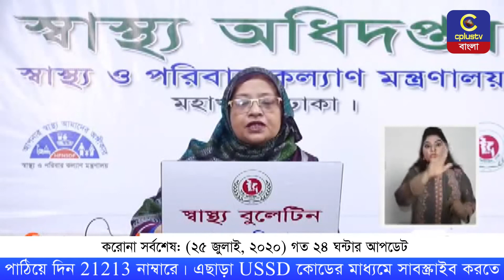করোনা সর্বশেষ: (২৫ জুলাই, ২০২০) গত ২৪ ঘন্টার আপডেট | IEDCR | BD Corona Update | Cplus